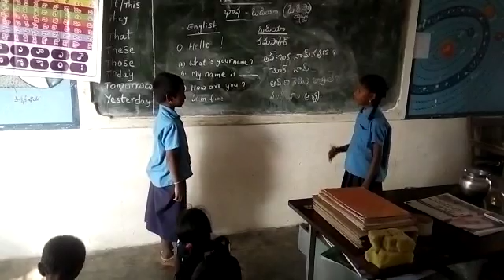Odia language introduce mpps mannuru main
Mpps mannuru main